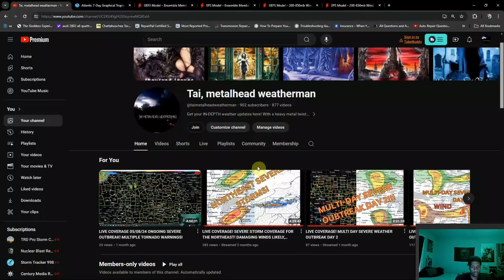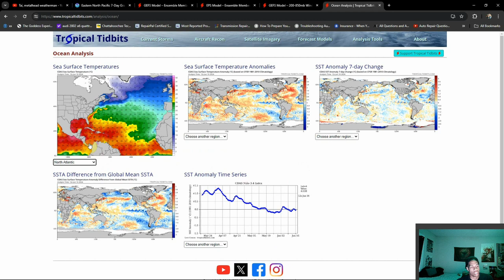Tropical Outlook 06/16/24 Tropics Primed To Go Off!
I'm continuing to see a consistent trend of a more favorable environment for tropical development across ensembles and operational models, now is the time for preparation amongst the Gulf and Caribbean!